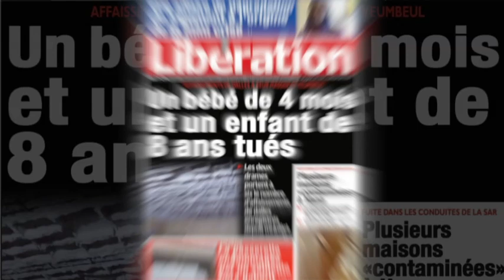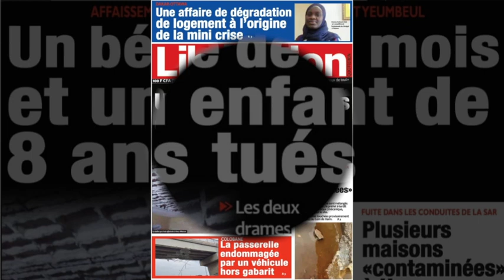Fuite de conduites de la SAR : plusieurs maisons contaminees à Hann